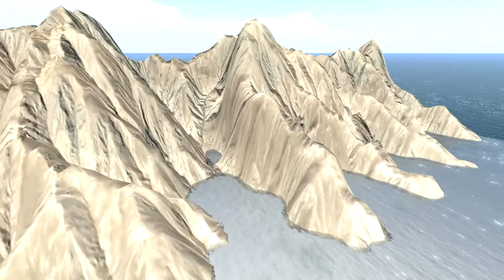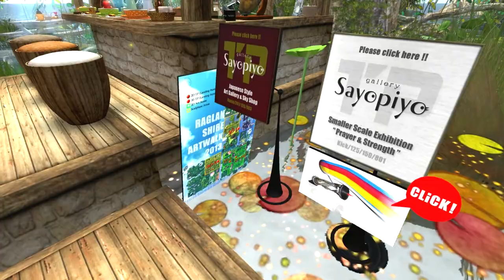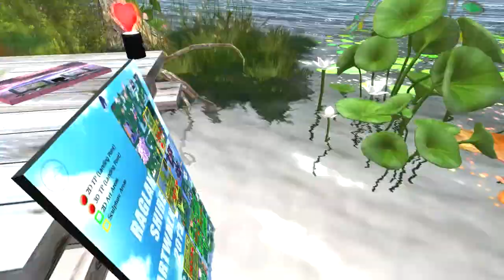2013 5 23 WWZY Kick, by Gallery Sayopiyo Part 2 , Second Life